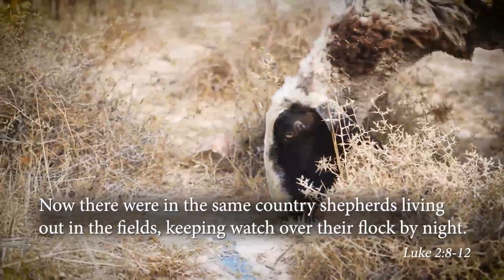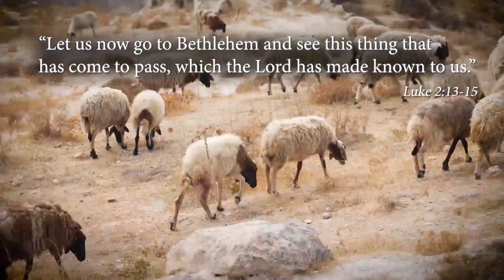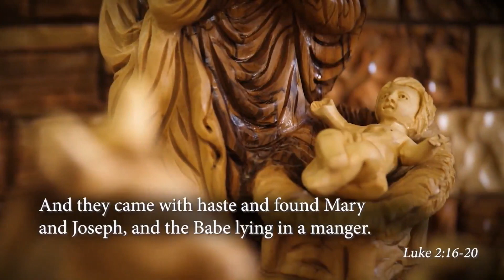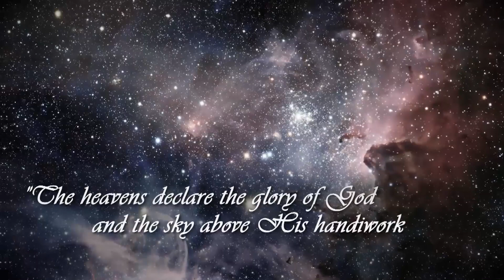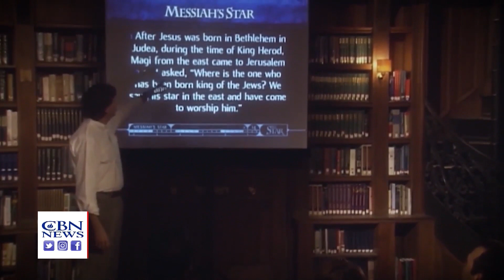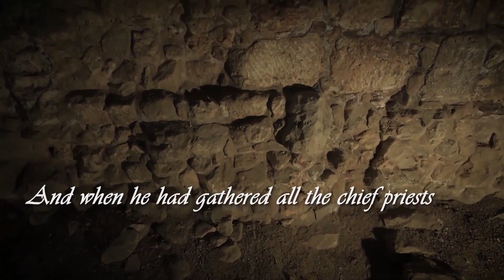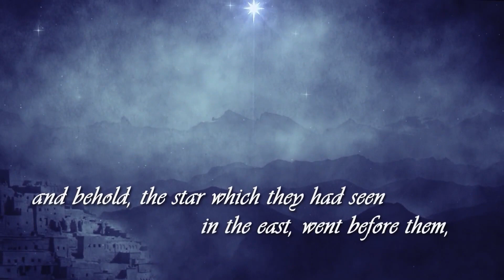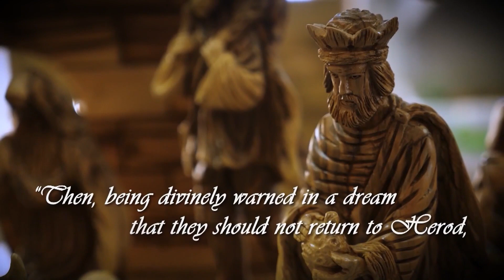История Рождества Христова со Святой Земли. Рождество в Вифлееме, ярмарка в Иерусалиме. CBNNEWS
В новостном выпуске:
00:40 - История Рождества Христова со Святой Земли,
14:38 - Рождественские подарки из масличного дерева в Вифлееме.,
20:50 - Рождественская ярмарка в Иерусалиме.,

"Место встречи - Иерусалим"  - это новостной обзор  важных событий за последние дни в Израиле, Иерусалиме и на Ближнем Востоке. Специальный корреспондент "CBN" - Крис Митчелл раскрывает суть происходящих событий из этого взрывоопасного региона мира, привносит библейскую и пророческую перспективу...